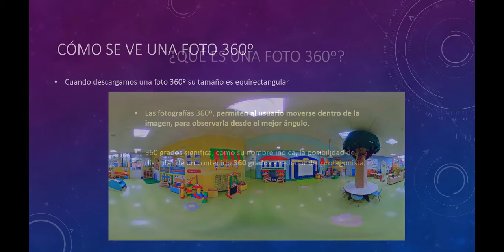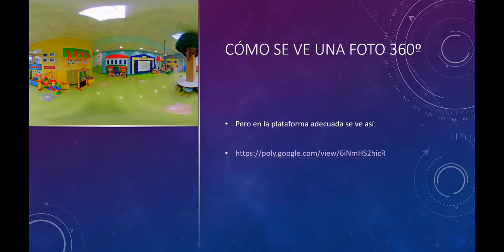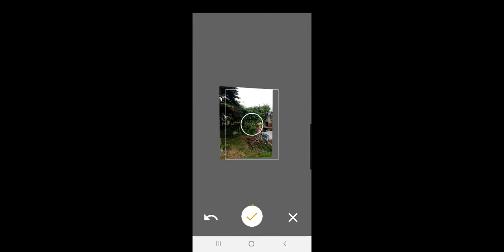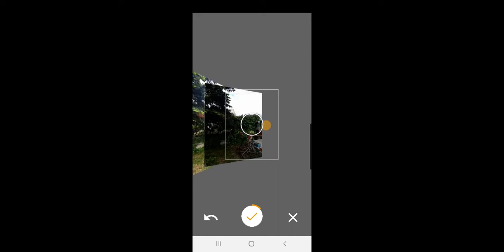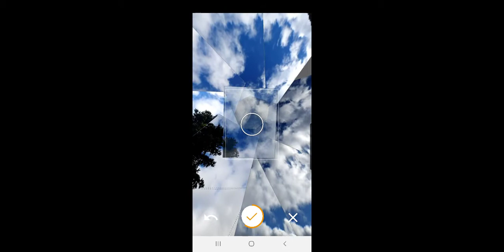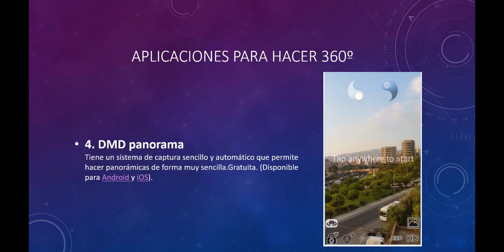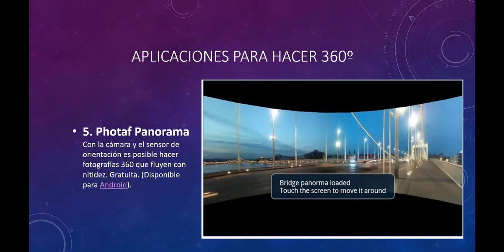Que es la Realidad Virtual y cómo hacer fotos 360º con aplicaciones.